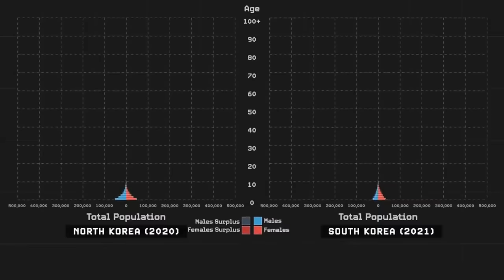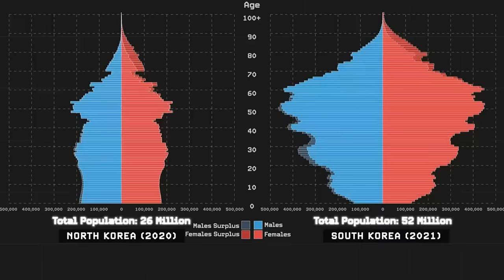Why this Country is Unstoppable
This country is slowly becoming the most Powerful country in the world. This country is the biggest threat to USA now.